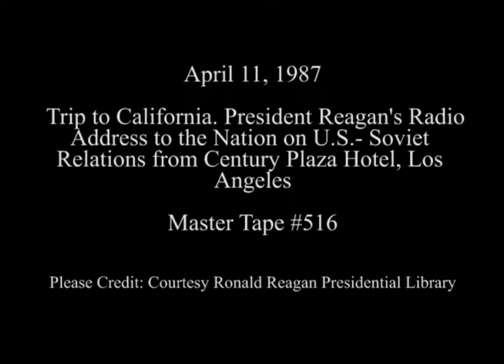President Reagan's Radio Address on US-Soviet Relations on April 11, 1987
Full Title: President Reagan's Radio Address to the Nation on Embassy Security in Moscow and Canada-United States Relations from Century Plaza Hotel in Los Angeles, California

Access Restriction(s):Unrestricted
Use Restriction(s):Unrestricted